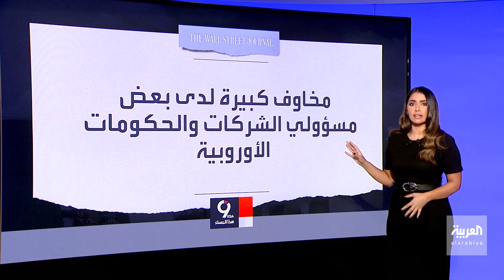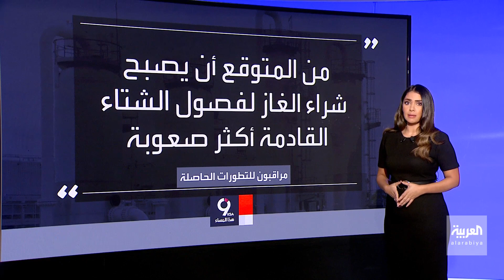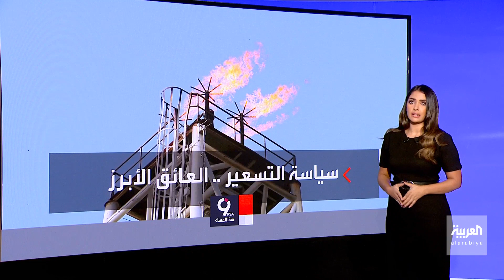التاسعة هذا المساء | عراقيل تواجه دول أوروبا لتأمين الغاز للسنوات المقبلة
سباق أوروبي على تأمين الغاز لسنوات مقبلة.. تعرف على العراقيل التي تواجهها دول القارة العجوز